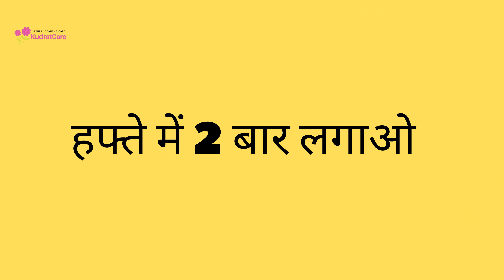Thin Hair to Thick Hair Magic Hair Mask - बालों को लंबा क़रेगा ये नुस्खा / 100% Results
In this video I will be showing simple home remedy for hair growth. This home remedy will also help to stop your hair fall. You need to use it's at least twice a week for good result. It will promote your hair growth as well as your here will look silky and shine.
  I have also cover many topic regarding hair growth, hair care, hair growth challenge, black hair to white hair, silky and shiny hair, how to grow hair fast, homemade hair oil for hair growth, how to stop hair fall, black silky and shiny hairs, do muhe balon se chhutkara kaise payen, balon ko Lamba kaise karen, Kale balon ke liye, balon ko ghar per day kaise karen, hair color kaise banaen, hair color kaise karen,
diy, homemade hair oil, ect...
    इस वीडियो में मैं आपको बताऊंगी आप अपने बालों को घर पर आसानी से सिल्की और शाइनी कैसे बना सकते हैं इस वीडियो में मैं आपको यह भी बताऊंगी आप दो मुंहे बालों से छुटकारा कैसे पा सकते हैं। साथ ही साथ आपको एक बहुत ही आसान होम रेमेडी को किस तरह से आपने लगाना है यह भी बताऊंगी। कौन सी चीजों को अपने ध्यान में रखते हुए कोई भी हेयर मास्को ट्राई करना है यह भी बताऊंगी। इस वीडियो के अलावा मैंने और भी बहुत सारे वीडियो बनाए हैं ।जिसमें सफेद बालों को काला कैसे करें, बालों को लंबा करने का घरेलू उपाय, सफेद बालों को काला कैसे करें हिंदी, वीडियो और साथ ही साथ सिल्की एंड शाइनी बाल कैसे पाए, घर पर स्ट्रेटनिंग कैसे करें, हेयर स्ट्रेटनिंग अट होम, बालों को सीधा करने का तरीका, डैंड्रफ कैसे रोके डैंड्रफ से छुटकारा कैसे पाएं दो मुंहे बालों से छुटकारा कैसे पाएं।